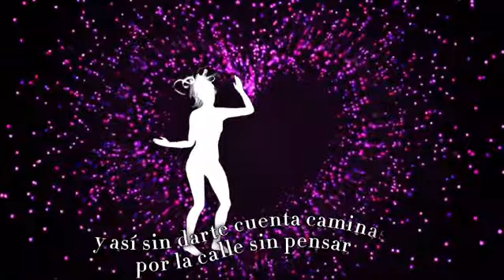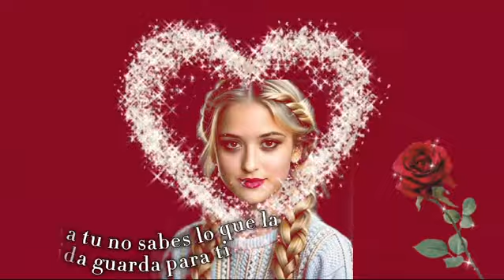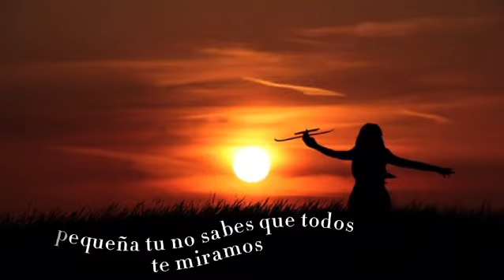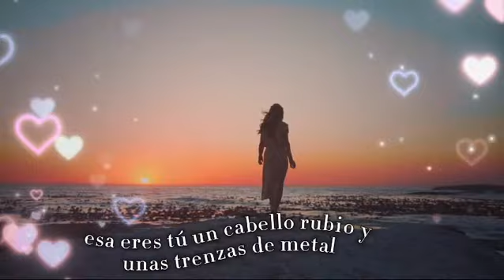ESA ERES TU